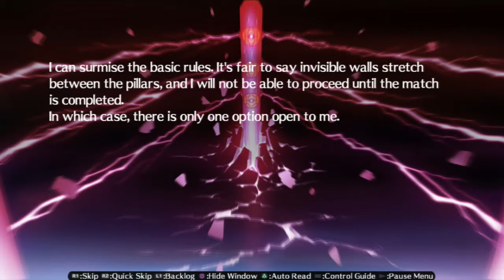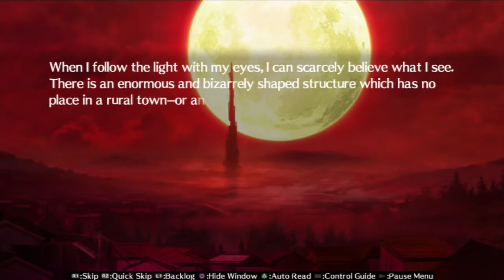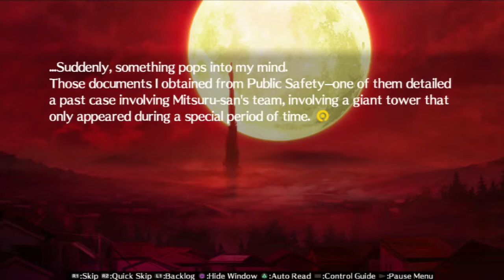Persona 4 Arena Ultimax - 11: SURPRISE ATTACK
WHOA NELLY